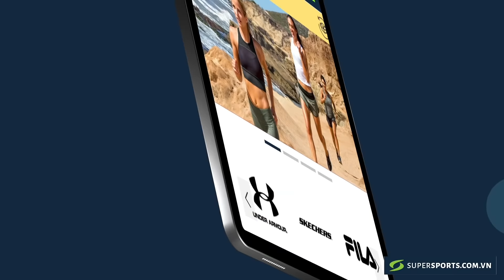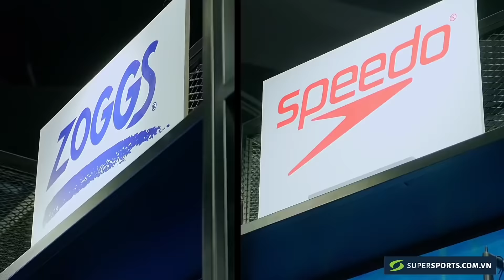Chiến thắng mãn nhãn 3-0 của U23 Việt Nam trước U23 Indonesia: HLV Shin Tae Yong tâm phục thầy Park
Kỳ nghỉ lễ dài ngày cùng những chuyến du lịch hè sắp tới sẽ trở nên ý nghĩa và trọn vẹn hơn khi có Supersports là người bạn đồng hành lý tưởng.
F5 vali của chúng mình bằng những ưu đãi chất đến không tưởng từ ngày 7/4-11/4 khi mua hàng tại chuỗi hệ thống SUPERSPORTS nào mọi người ơi:
🎉  Giảm giá đến 50% cho items cực hot đến từ các brand đình đám: FILA, NEW BALANCE, ADIDAS, NIKE, CROCS, UNDER ARMOUR,...
🎉 Chương trình “Vòng xoay may mắn” 100% trúng thưởng các quà tặng thể thao hấp dẫn từ thương hiệu ADIDAS, PUMA, NIKE, UNDER ARMOUR,... (*)
🎉  Ưu đãi áp dụng bao gồm quần áo, giày thể thao, phụ kiện thể thao,...
Còn chờ gì mà không đến khuấy đảo không gian mua sắm xịn xò của Supersports đi mọi người ơi!
(*): chương trình áp dụng cho đơn hàng từ 3 triệu